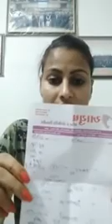Lady Singham Sunita Yadav LIVE | लेडी सिंघम सुनीता यादव लाइव Gujarat | Surat